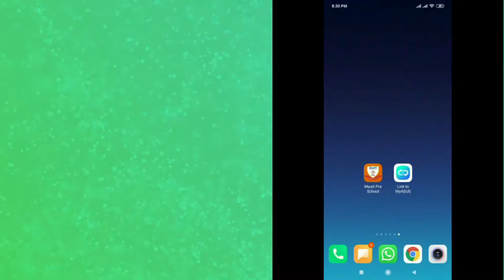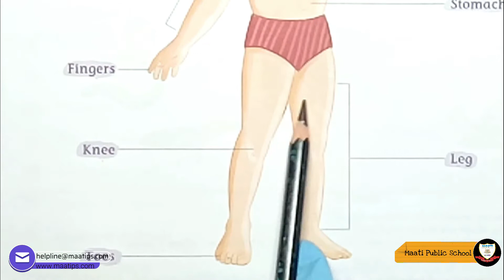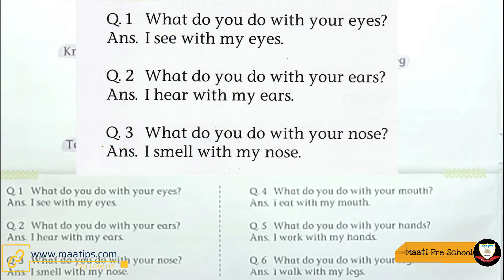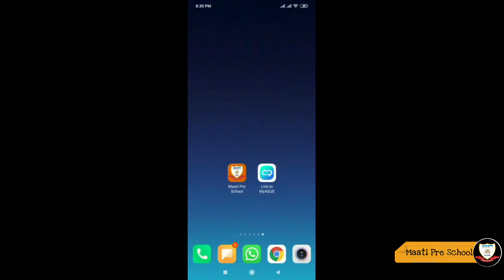UKG G.K. DAY02 LESSON -2 Parts of the body. Q & A, Book Exercise Time (हिन्दी English)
For Class UKG Subject GK Day 02,  Subject Code  UKGKD02

This video is very useful for kids and their parents for learning Written in GK Copy lesson-2 parts of the body . Question and answer

GK & Conversation Book Exercise Time.Maatips presents a video in hindi for children.

For MPS Students (First Half)  # GK Written Copy Page No. - 2 (Second Half)GK & Conversation Book Page No. - 4